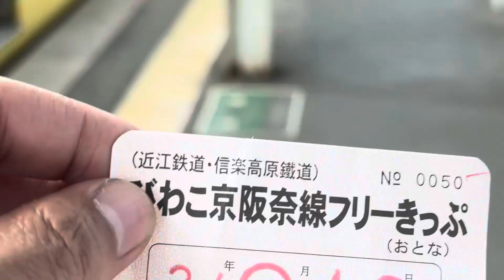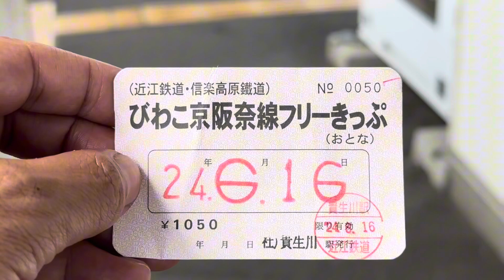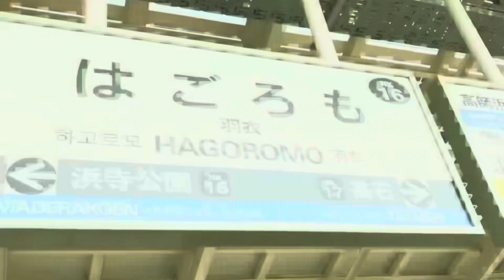バグってるきっぷをありがたく使わせていただきました。 後編 近江鉄道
使用したきっぷは京阪奈フリーきっぷ1050円(大人)です。土日祝限定で信楽高原鉄道、近江鉄道乗り放題です。